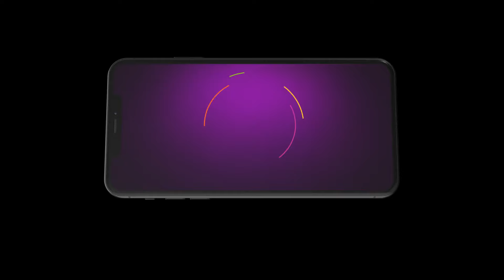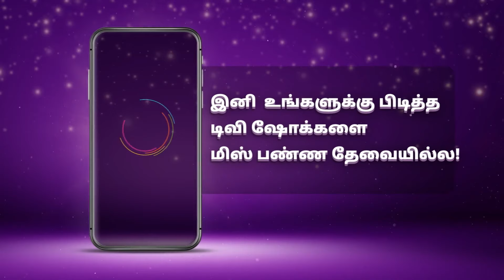Best Of Zee Tamil - Tamil TV Show - Catch Up Highlights Of The Day - 25-Jul-2024 - Zee Tamil